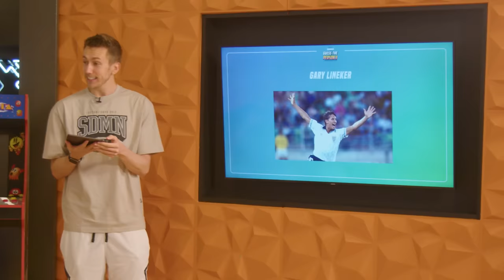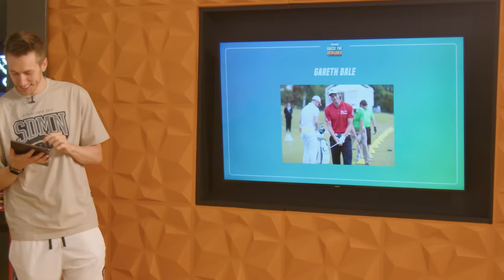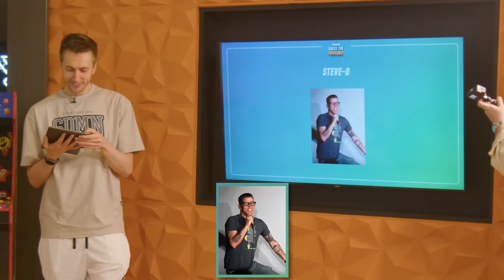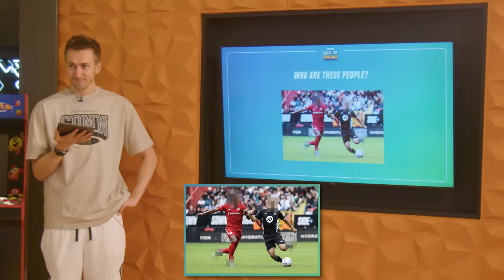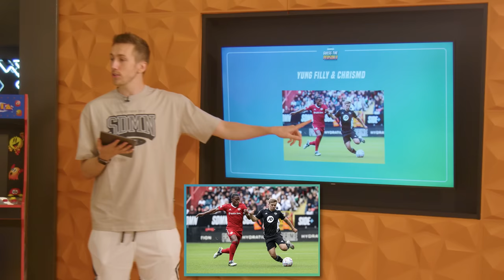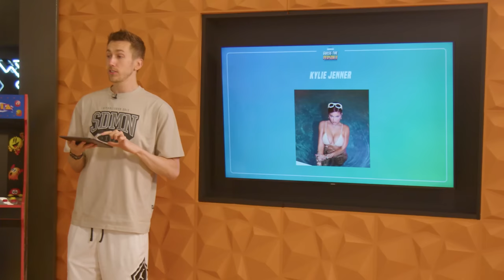SIDEMEN GUESS THE CELEBRITY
▶️ SIDEMEN ◀️